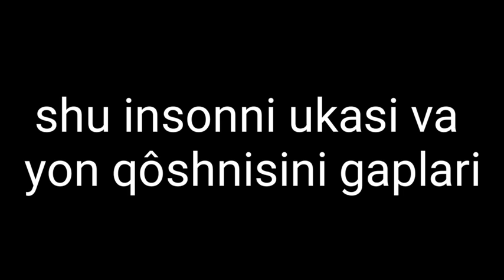Mutasaddilar keldi,ammo muammoni yechimi qani?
Obuna boling like bosing
Murojat uchun tel
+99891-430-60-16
Botir Qurbonov